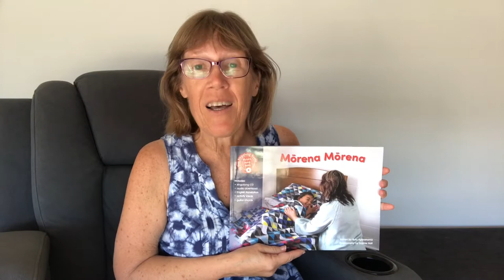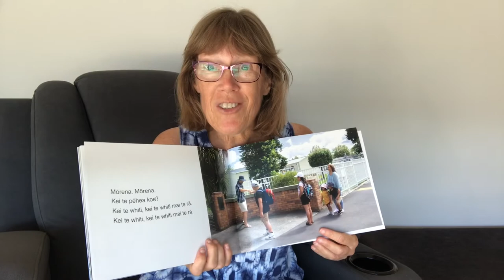Sharon Holt introduces Mōrena Mōrena